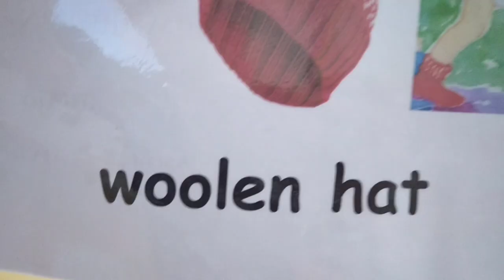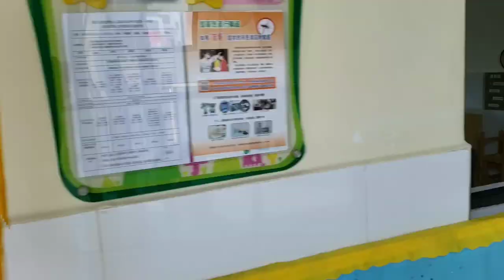How to Use A Ball In Your ESL Classroom [Games & Activities]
ESL students have to make the effort to complete tasks, do homework and study. But when it comes to providing fun, challenging activities that will motivate them to learn, the ball is in your court.
A ball is one of the most useful and simple materials an ESL teacher can use to make their classes more fun.
A ball is simple and requires no prep. So it's a good tool to have on hand at all times just in case you need something to fill the time for a few minutes or so.
In this video here's a list of classroom games that all use a ball.